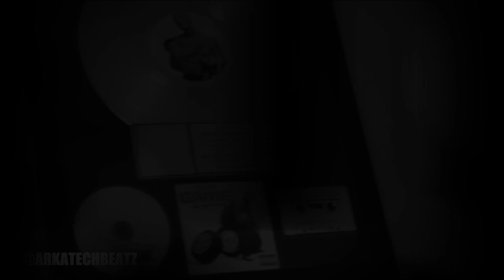Why Music Industry Executives Are Struggling to Break New Artists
In this episode we discuss Why Music Industry Executives Are Struggling to Break New Artists.  Recently music industry executives shared with Billboard magazine, that current record label executives are having a hard time breaking new artist.  Its to the point where some executives feel "lost". The music industry has become rather stagnant and we dive into the reasons why today's executives are basically clueless as to what it takes to break a new artist.  From lack of true A&R work, to lack of developing an artist and their core fan base, we discuss the impact of Why Music Industry Executives Are Struggling to Break New Artists. Make sure to check out the entire episode!

Protect & Monetize Your Music! Get These Books Now!